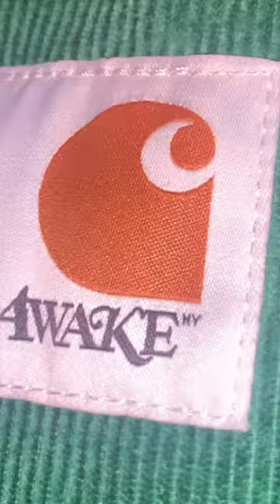Awake NY x Carhartt Corduroy 👕